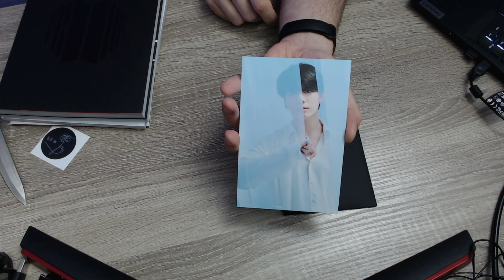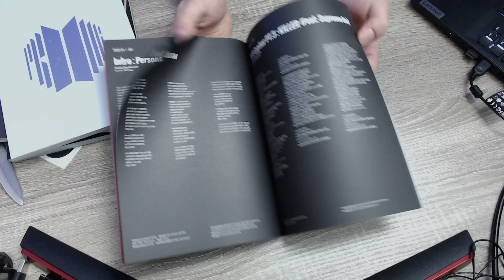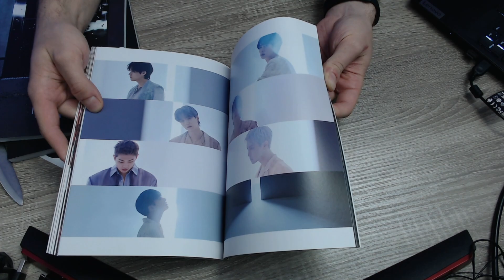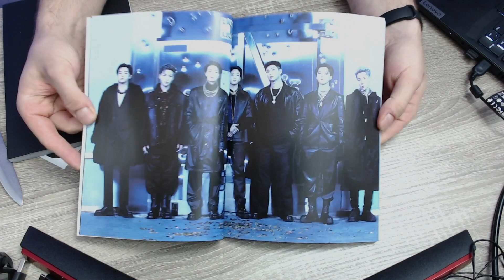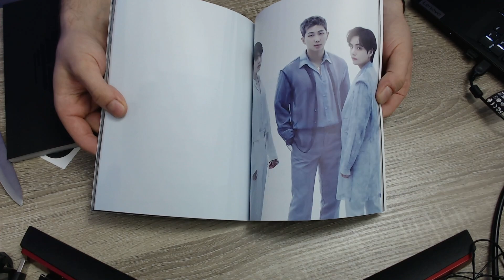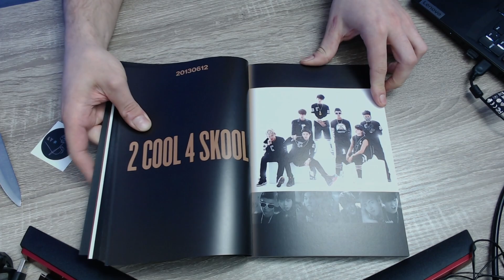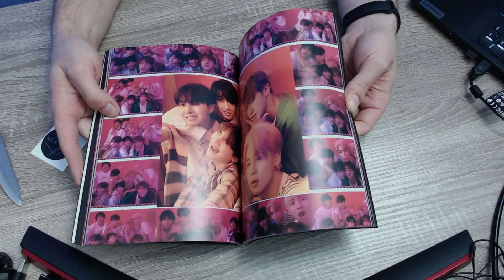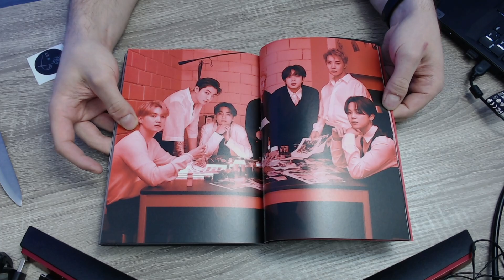Распаковка альбома BTS PROOF / Unboxing BTS PROOF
Распаковка альбома BTS PROOF